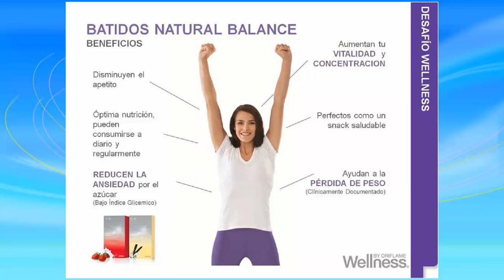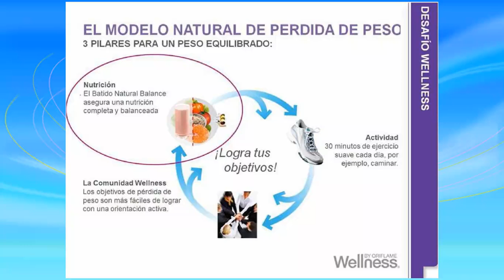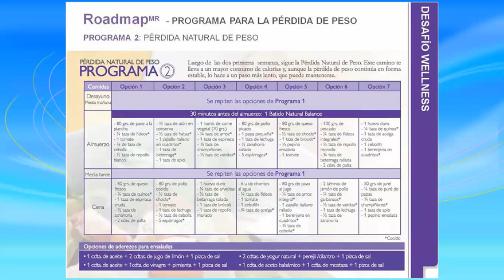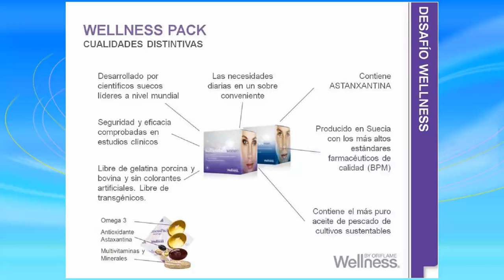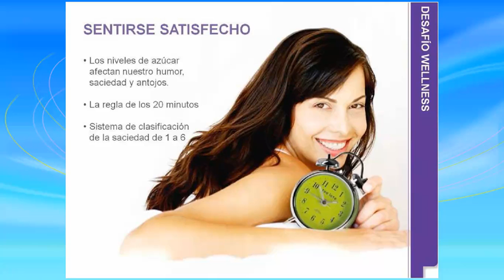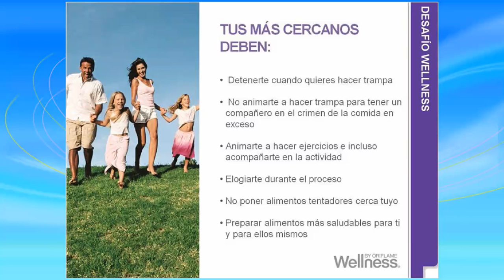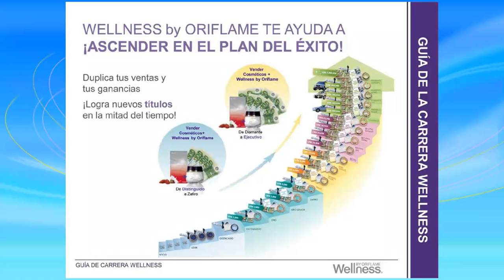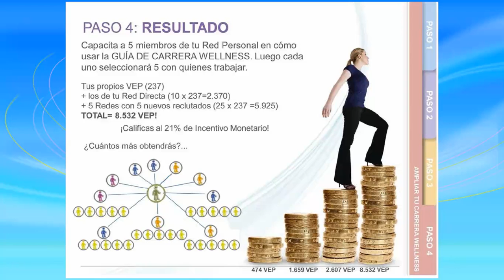ORIFLAME WELLNESS DESAFIO por LUZ DEL MAR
ORIFLAME DESAFIO WELLNES por LUZ DEL MAR
material de entrenamiento
En busca de líderes y multinivelistas en Chile, Mexico, Perú, Ecuador y Colombia